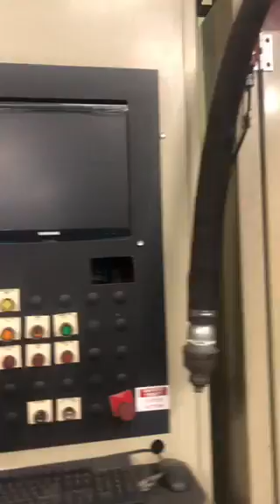Plastimach Used Thermoformers, CNC Routers, Die Cutters, Extruders, and Vacuum Forming Equipment